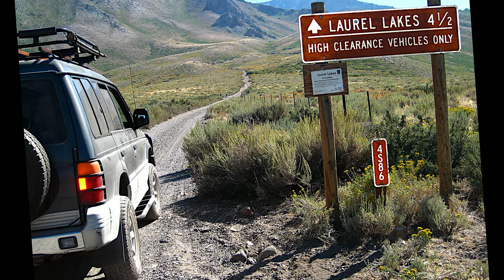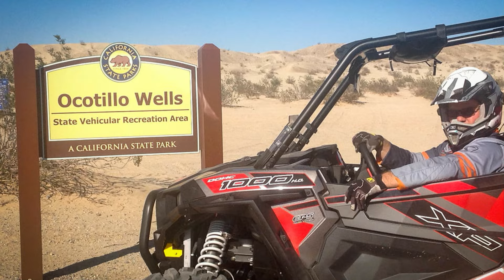California's Top 6 UTV & ATV Riding Locations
California ATV UTV ORV Trail Maps